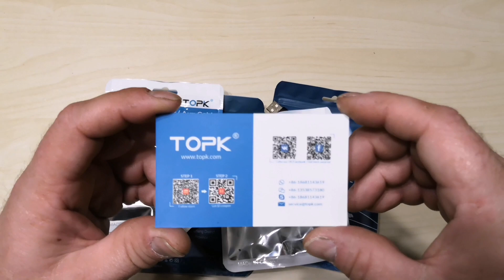ПРИВЕТ ПРИВЕТ. Набор для быстрой зарядки гаджетов от TOPK Official Store.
Качество проверенное временем.

У меня много чего приобретено в этом магазине, и вот я решил собрать вариант для быстрой зарядки.

Адаптер для зарядки двух телефонов должен быть мощный. Этот вариант хорошо справляется с поставленной задачей. На одном выходе 3А, на втором 2А, хотя по факту выдаёт большее значение, до 4А.

Провода так же должны иметь хорошую пропускную способность. Я много перепробовал и остановился на этих двух.
Один провод с магнитным наконечником, второй обычный.

Оба провода помогают зарядить телефон очень быстро.
Да и сделано качественно и прослужат долго.

Ну и не маловажно, хранение всего этого.
А для этих целей я взял стяжку-липучку.
Она хорошо держится и лучшего варианта я пока не нашёл.

Липучку можно использовать и в других местах. Я, например, прикрепил сумочку к велосипеду. Надёжно и красиво.

Доставка быстрая и отслеживаемая.
Всем добра и счастья))))